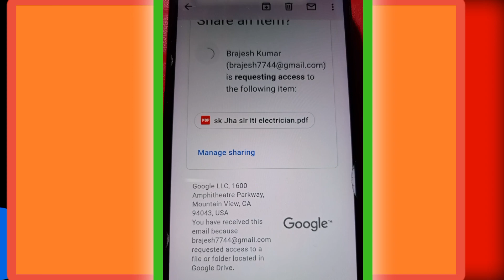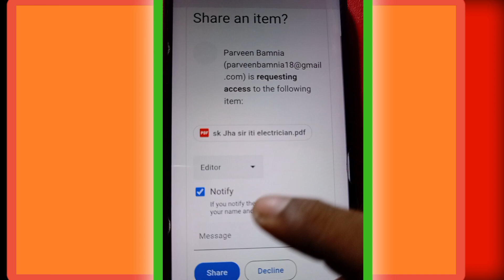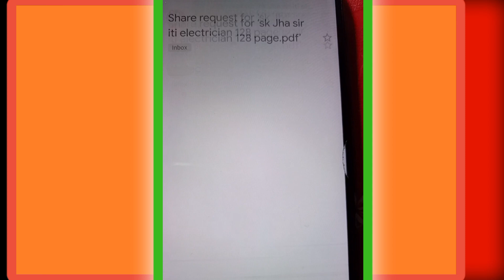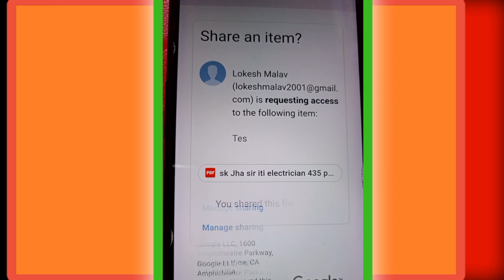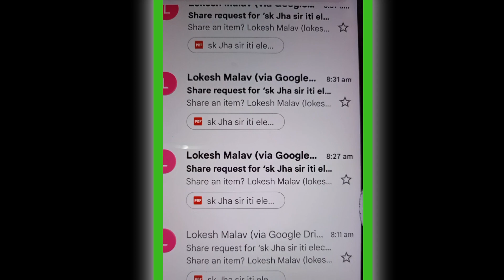SK JHA SIR iti electrician book pdf allowed free get and study Bild// latest pdf download 435 pages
sk jha sir iti electrician book pdf allowed chek name सबको pdf allowed kor diya gya hai